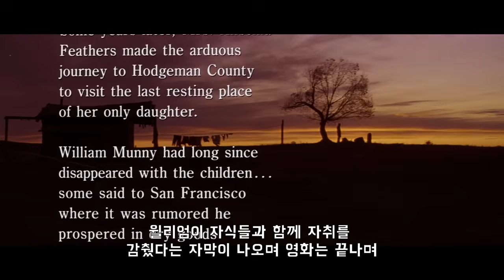여자 얼굴을 난도질해놓은 악당을 처단하는 초고수 할배[결말포함리뷰]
장르 서부극, 드라마
감독 클린트 이스트우드
출연 클린트 이스트우드, 진 해크먼, 모건 프리먼, 리처드 해리스
각본 데이비드 웹
제작 클린트 이스트우드, 줄리안 러그위그, 데이비드 발데즈
제공사 워너 브라더스
제작사 말파소 프로덕션스
수입사 대한민국 워너 브라더스 코리아
배급사 워너 브라더스 워너 브라더스 코리아
개봉일 미국 1992년 8월 7일
대한민국 1993년 3월 13일
상영등급 영등위 15세이상 2021 15세 이상 관람가